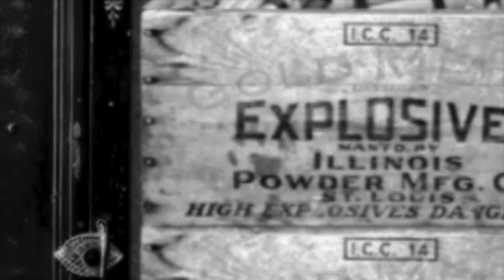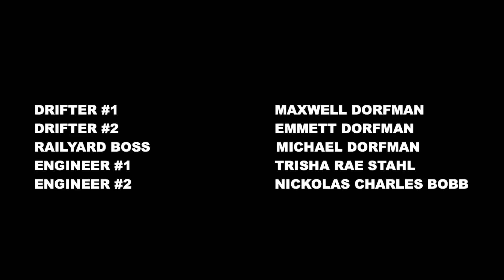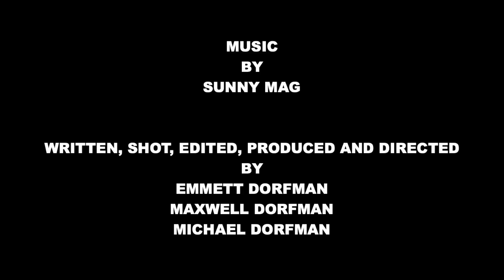DRIFTERS DIAMONDS AND DYNAMITE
A pair of drifters attempt a dangerous diamond heist on the iron rails!